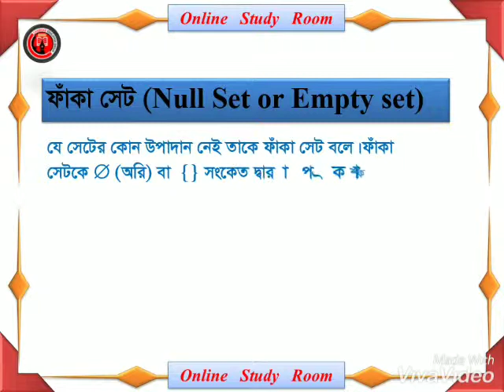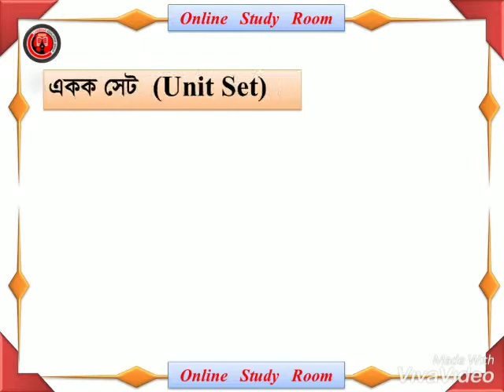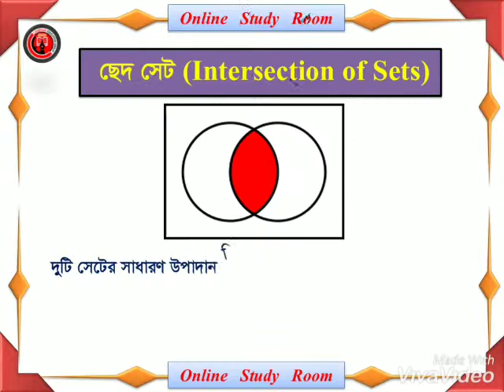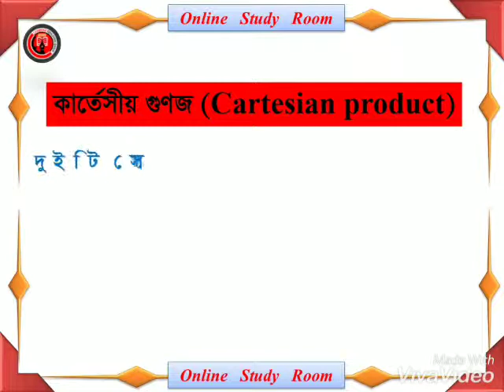Set & Function For Class 9-10(2nd Part)